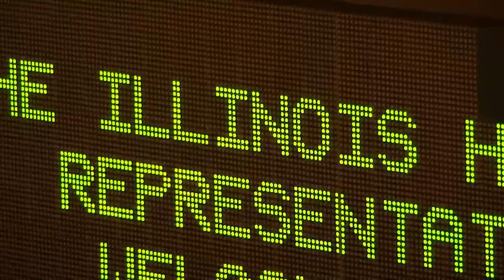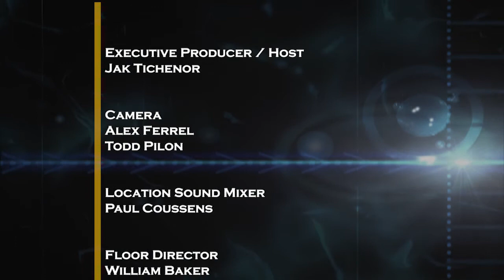Illinois Lawmakers #3206 - Grand Bargain Inches Forward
The Illinois Senate advanced parts of the so-called Grand Bargain in Springfield in hopes of ending the state’s nearly two-year old budget impasse, but a final agreement remains elusive.  Capitolfax.com publisher Rich Miller leads off this week’s Illinois Lawmakers with an overview of the week’s news from the Capitol.  Later, host Jak Tichenor talks with Rep. Elaine Nekritz (D) Northbrook and Rep. Terri Bryant (R) Murphysboro about bipartisan efforts by House members to encourage action on the Senate’s Grand Bargain.  Later, Sen. Karen McConnaughay (R) St. Charles and Rep. Robyn Gabel (D) Evanston discuss the work of the state’s Human Trafficking Task Force.